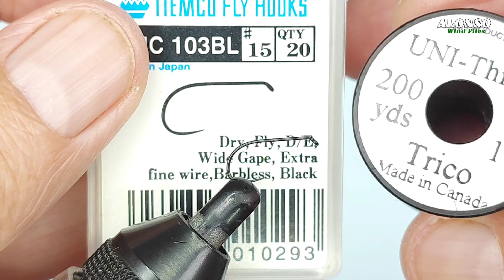Montaje de moscas: Ultra Light Caddis. Atado de moscas secas. Fly tying.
Montaje de un tricóptero para la pesca a mosca seca "Ultra Light" todo en CDC.